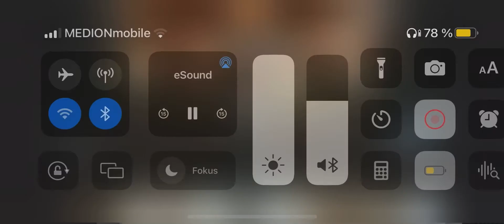Freunde aus dem Musical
Quäle: Internet